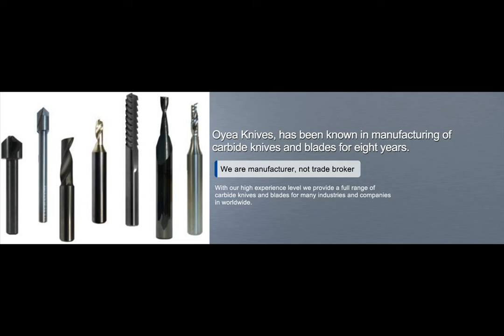Esko Kongsberg Single edge round 6mm oscillating blades(Bld-Sr6223,Bld-Sr6224)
Esko Kongsberg Single edge round 6mm oscillating blades(Bld-Sr6223,Bld-Sr6224),Esko oscillating blades,Kongsberg oscillating blades,Esko Kongsberg Carbide Blade Shenzhen Oyea Machinery Co., Ltd.